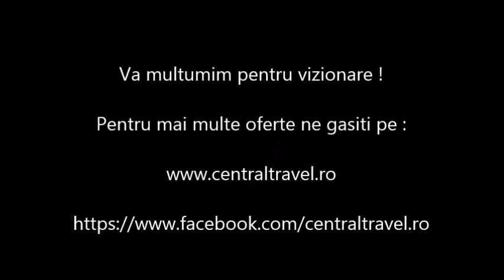City Break Budapesta - Hotel Best Western Plus Ambra Budapesta - Central Travel Bucuresti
Agentia de Turism Central Travel va recomanda Hotel Best Western Plus Ambra Budapesta pentru city break-ul dumneavoastra, pentru mai multe detalii